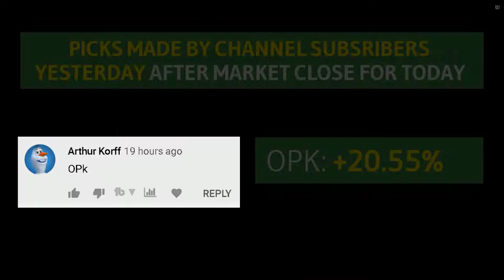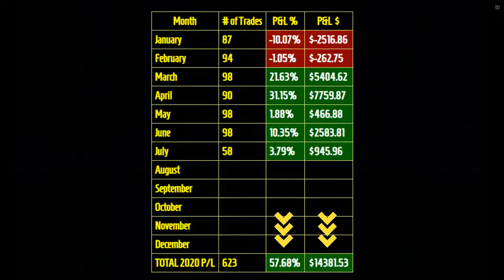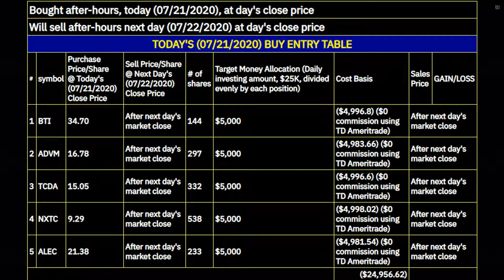Stocks to buy now for July 2020